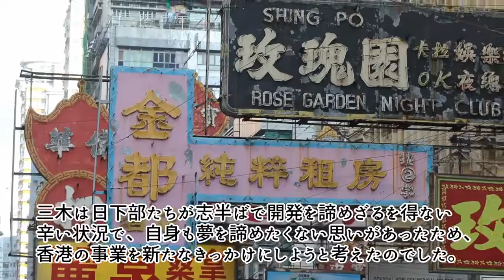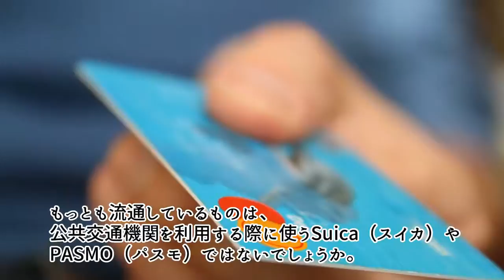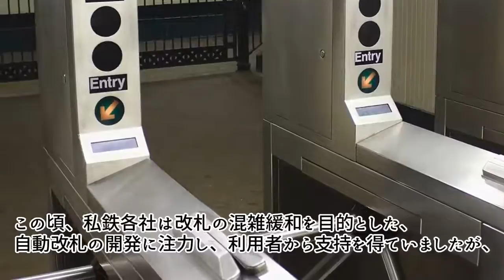日本人が作るとこうなるのか…『小さなカード』に秘められた日本の技術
海外が感動する日本の力！海外の反応が寄せられていましたので、その一部を動画にてご紹介します。 ▽ おすすめ動画はコチラ↓↓↓ 熊本地震.

【海外の反応】日本で暮らす外国人が語る！理解できない日本の「生活ルール」矛盾してるのでは・・？

【海外の反応】美味しいの？！日本が調理する「深海生物」その料理に外国人が衝撃！